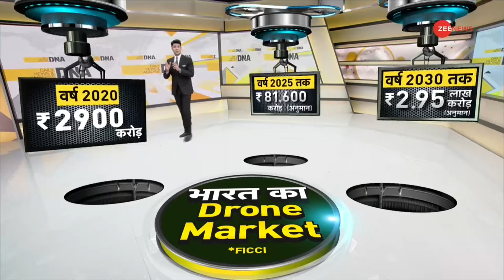DNA: यूपी में बनेंगे दुनिया के खतरनाक ड्रोन! | World Hi-tech Drones | UP | Make In India | Yogi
भारतीय सेना..Drones का इस्तेमाल..आतंकियों के अड्डों की रेकी करने में सबसे ज्यादा कर रही है । जिसमें Made In Israel और Made In USA ड्रोन्स हैं । लेकिन भारत की ड्रोन्स तकनीक में तेजी से अपना लोहा मनवा रहा है...और Made In India ड्रोन्स भी बना रहा है. और अब जल्द ही भारतीय सेना को Made In Uttar Pradesh Drones भी नई ताकत देंगे । उत्तर प्रदेश...Unmanned Air Systems का गढ़ बनेगा । यूपी में Drones के लिए Research And Development सेंटर बनने जा रहा है.

Indian Army is using drones the most for recceing terrorist bases. In which there are Made In Israel and Made In USA drones. But India is rapidly making its mark in drone technology... and is also making Made In India drones. And now soon Made In Uttar Pradesh Drones will also give new strength to the Indian Army. Uttar Pradesh will become the stronghold of Unmanned Air Systems. Research and Development Center for Drones is going to be built in UP